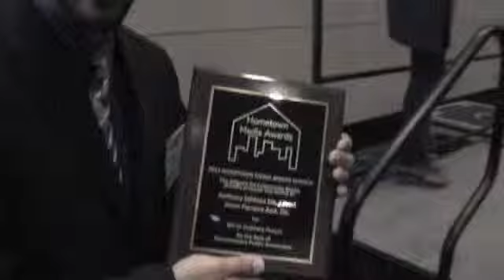lost in chicago: Ep. 10 Award-Winning Producers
Anthony Saldana and Jason Figueira travel to Chicago to receive a Hometown Media Award for their work. Can they make it to the ceremony without killing each other?